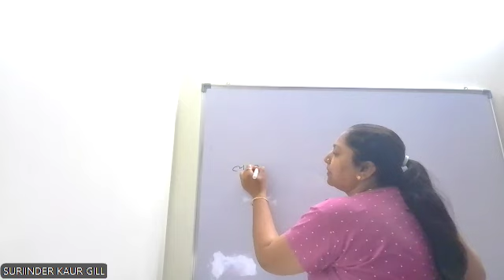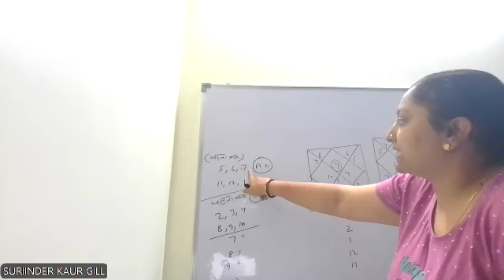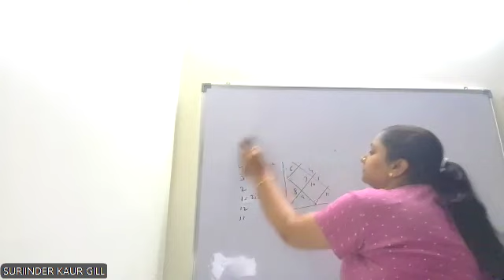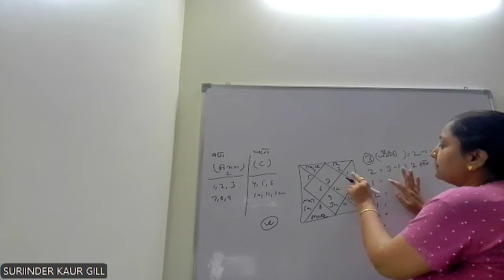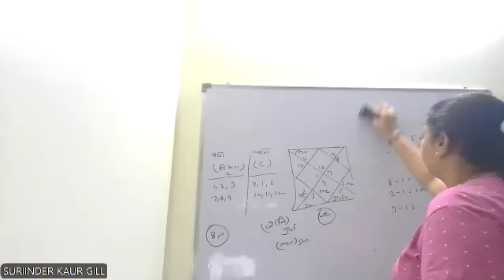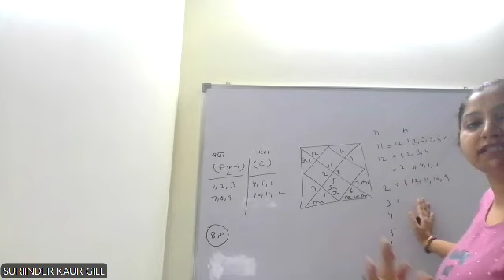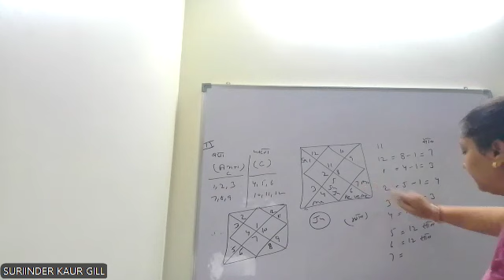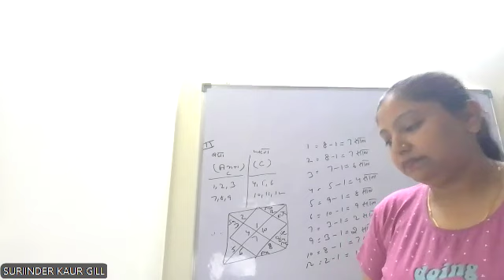Jamini dasha kaise nikale